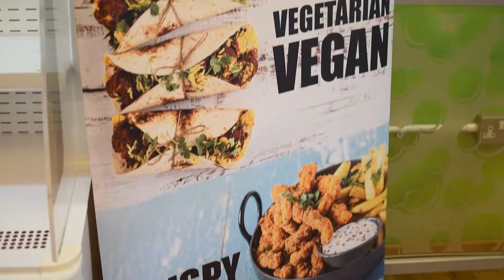THEO'S Creative with food visits Golborne High School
This week we welcomed Andy from Theos' food company. Theo's creative with food is a family run business with a real passion for food, and they take great pride and commitment in producing menu choices that are high-quality, full of flavour and healthy. Golborne High is working in collaboration with Theo's Food Company to expand menu choices and bring healthier options to pupils at Golborne High School, and on Wednesday, pupils got the opportunity to experience these dishes themselves, expertly prepared and cooked by our visiting chef, Andy. We always look forward to experiencing new food at GHS, and we can't wait to see what's cooked up in the future!